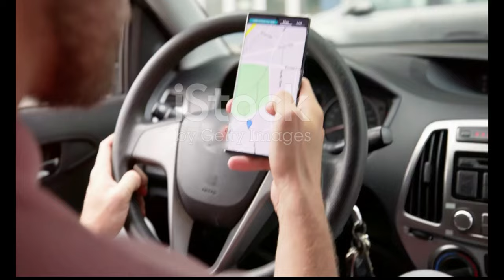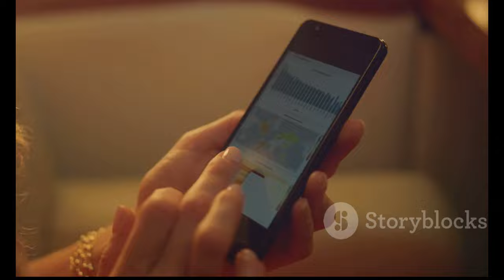"ช็อตึ้ง! แมท ภีรนีย์ ร้องไห้ใง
OUTLINE:

00:00:00 A Day of Joy and Tears
00:01:20 Matt's Journey to Love
00:02:29 Matt and Fem's Path to Forever
00:03:30 A Celebration of Love and Family
00:04:08 Tears of Joy and a Mother's Love
00:04:48 A Symbol of Everlasting Love
00:05:28 The Unbreakable Bond Between Mother and Daughter
00:06:19 A Cornerstone of Thai Culture
00:07:00 Personal Experiences and Shared Values
00:07:50 A Lifetime of Love and Happiness
00:08:26 A Day Etched in Hearts

✨🎉 ช็อตซึ้งจากงานแต่งของแมท ภีรนีย์ ที่ทำให้ทุกคนประทับใจ! ในวันที่สำคัญนี้ 🥹💖 แมทและเฟมได้เข้าสู่ประตูวิวาห์อย่างเป็นทางการ และในช่วงพิธีการแลกแหวนที่อบอุ่น น้ำตาของแมทและคุณแม่ก็ไม่สามารถกลั้นไว้ได้! 😭✨ มาร่วมสัมผัสความสุขและความรักของคู่บ่าวสาวในงานนี้กันเถอะ! 💍👰‍♀️

📺 ติดตามข่าวสารบันเทิง และคลิปเด็ด ๆ ได้ที่ Sanook.com! 🎶🎬

**Description (English):**
✨🎉 A touching moment from Mat Peiranee's wedding that captivated everyone! On this special day 🥹💖, Mat and Fame officially entered the wedding gate, and during the heartfelt ring exchange ceremony, both Mat and her mother couldn't hold back their tears! 😭✨ Join us in experiencing the joy and love of this lovely couple on their big day! 💍👰‍♀️

📺 Stay updated with entertainment news and exciting clips at Sanook.com! 🎶🎬